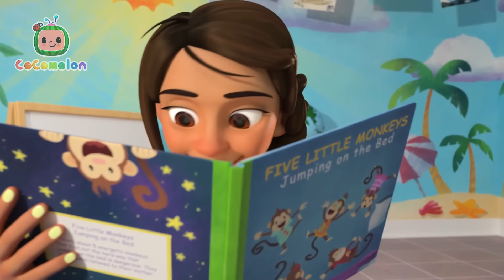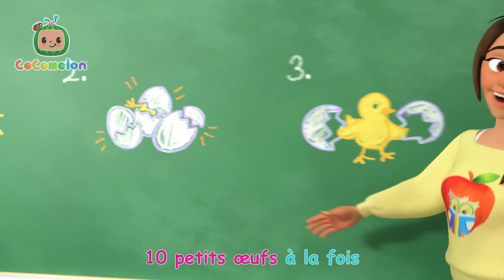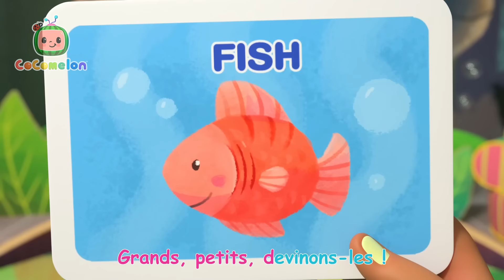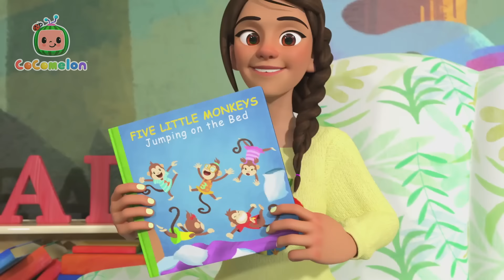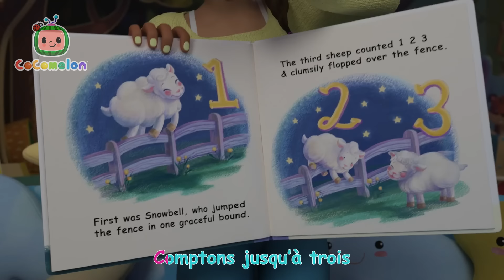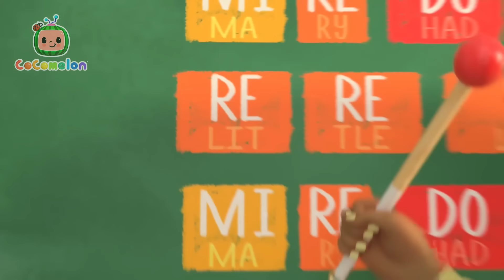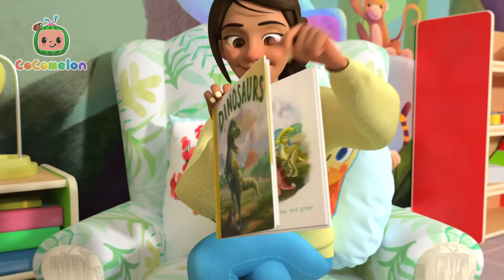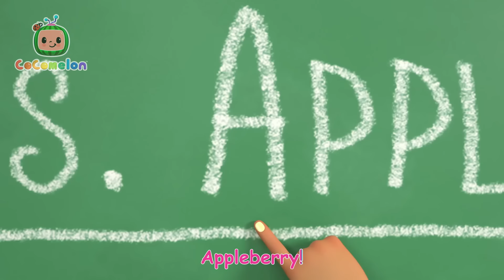Les roues de l’autobus 🚌 | CoComelon - L'Heure de Cody | Chansons pour bébés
00:00 Les roues de l’autobus
02:50 Sur le terrain
05:48 Voici le bon roi Dagobert
08:35 Une journee de Halloween à l'ecole
12:06 Les assouplissements du matin
14:29 Quand je serai grand
18:06 La chanson des pompiers
21:13 Chanson des cinq sens
24:08 Petit lapin Fou Fou
26:53 Ma chanson du corps
31:10 10 petits dinos
33:52 Les fêtes sont là
36:35 S'occuper d'un animal
39:35 Les animaux à fourrure
42:29 Quand il fait froid en hiver
46:02 Chez le docteur
48:37 Dix petits oeufs
51:29 Imitons les animaux
55:00 Ça commence par une vague
57:56 Des bonbons ou un sort
1:00:37 La chanson de la Pasta!
1:03:38 Claquettes
1:06:06 Cinq petits singes
1:09:13 Comptons les moutons
1:12:14 Partage quand tu n'en as qu'un seul !
1:15:09 Accroche-toi
1:18:28 Les roues de l'autobus - Récréation
1:21:13 Namasté JJ
1:24:09 Si tu es heureux et que tu le sais
1:26:52 L’école de ski
1:29:34 Les notes de musique
1:32:54 La chanson de l'alphabet
1:35:47 La rentrée des classes 1
1:38:48 La chanson des dinosaures
1:41:48 La chanson du football
1:44:38 Jelly Bean
1:47:09 Ma maitresse est la meilleure
1:50:11 Les animaux de la plage
1:52:35 La chanson  de l'avion
1:55:18 Les roues de l’autobus